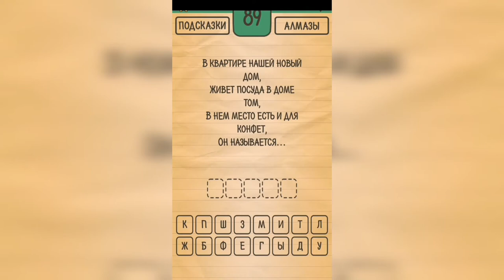Загадки Ребусы Шарады / Загадка / Уровень 89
Как пройти Загадки Ребусы Шарады, ответы, решение раздел Загадка Уровень 89 В квартире нашей новый дом, живёт посуда в доме том, в нём место есть и для конфет, он называется ...

Привет, ребята!